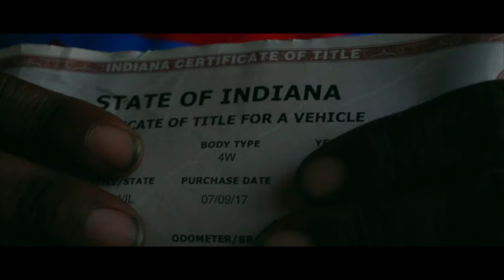King Kontraverse - Paid In Full Fr Directed By ChiMarley Visuals